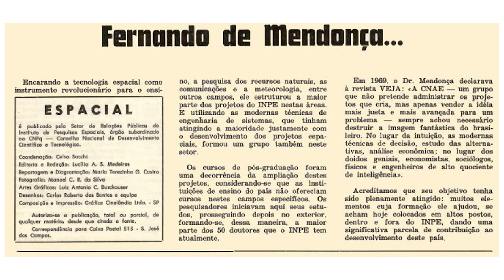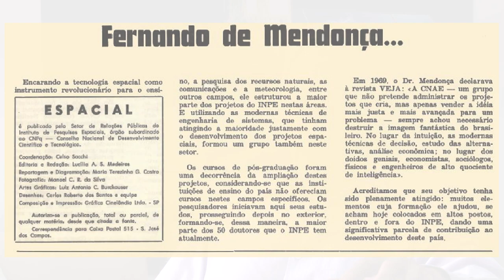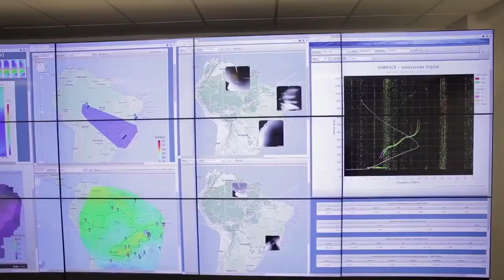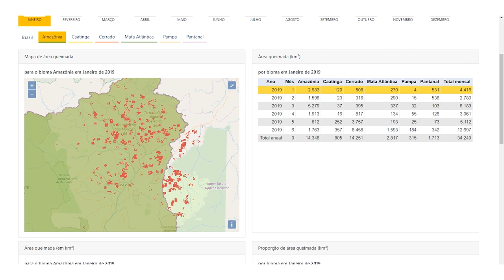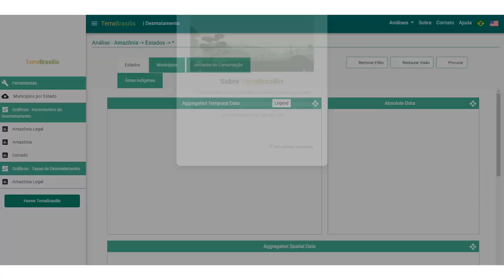Ricardo Galvão - Uma história com o INPE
Apresentação 00:01
O início 01:15
O INPE e a sociedade 06:34
A Amazônia 11:30
O INPE e as Forças Armadas 17:26
O futuro 20:53

Parceria entre o LAbI, o CDMF e a Sociedade Brasileira de Física lança vídeo com Ricardo Galvão, diretor do Instituto Nacional de Pesquisas Espaciais, Instituto Nacional de Pesquisas Espaciais, o INPE.

Galvão fala sobre a história do INPE, sobre a importância da instituição para a sociedade, sobre o monitoramento do desmatamento na Amazônia, entre outras questões.

Ricardo Magnus Osório Galvão é graduado em Engenharia de Telecomunicações pela Universidade Federal Fluminense, mestre em Engenharia Elétrica pela Universidade Estadual de Campinas, a unicamp, e doutor em Física de Plasmas Aplicada pelo Massachusetts Institute of Technology (MIT), nos Estados Unidos.

É membro titular da Academia de Ciências do Estado de São Paulo e da Academia Brasileira de Ciências, fellow do Institute of Physics e membro do Conselho da Sociedade Europeia de Física.

Com longa experiência acadêmica, iniciada em 1970 no INPE - Instituto Nacional de Pesquisas Espaciais, é livre-docente em Física Experimental na Universidade de São Paulo (USP) desde 1983.
Foi diretor do Centro Brasileiro de Pesquisas Físicas, entre outros cargos de gestão técnico-científica, como a presidência da Sociedade Brasileira de Física (SBF), que exerceu de 2013 até ser nomeado diretor do INPE, em setembro de 2016.